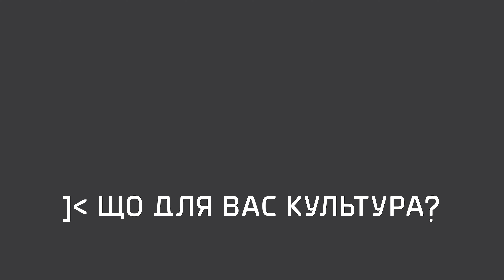Код Культури: щодляваскультура // Любов Янків-Вітковська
Тло, в якому існує людина і Всесвіт, — так сприймає культуру Любов Янків-Вітковська, науковиця астрофізик, доцентка кафедри вищої геодезії і астрономії Львівська політехніка.

Нарешті, після тривалої карантинної паузи маємо можливість повернутися до розмірковувань про культуру разом із мешканцями/-ками Львова — людьми різного віку, професій, життєвого досвіду.

Ця тематична відеосерія — складова проєкту «Код Культури», який Інститут стратегії культури реалізовує спільно з Мистецька рада "Діалог" за підтримки Міжнародний фонд "Відродження".